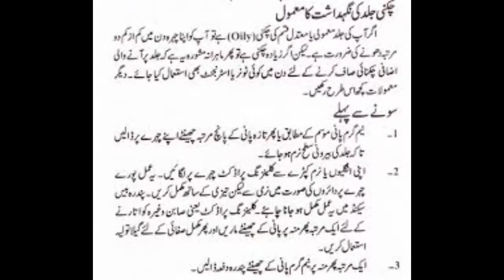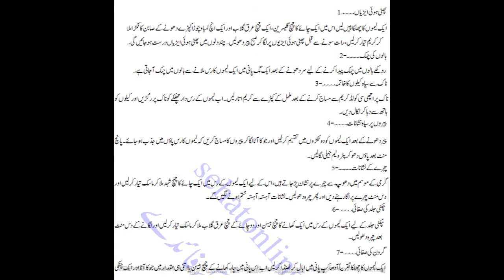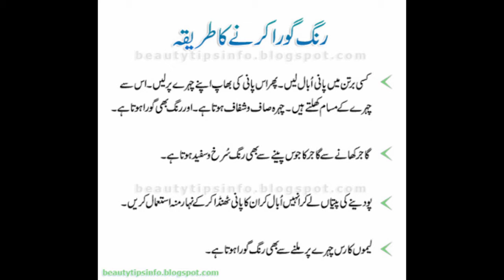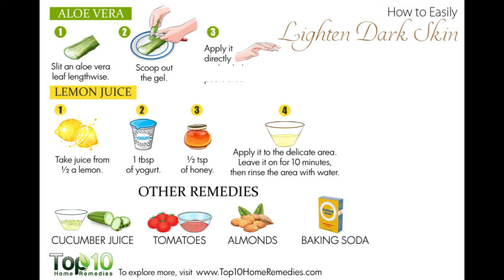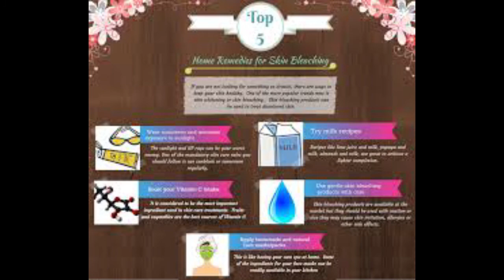Skin Bleaching P 2